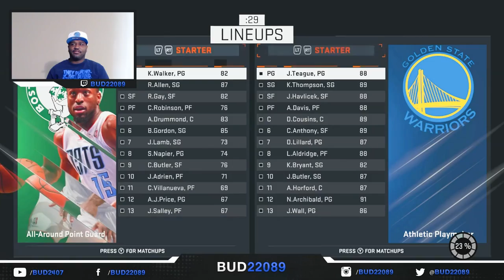All-Time UCONN Huskies Team! - NBA 2K15 MyTeam - Onyx Ray Allen and Kemba Walker!